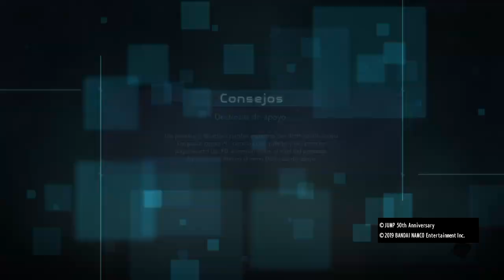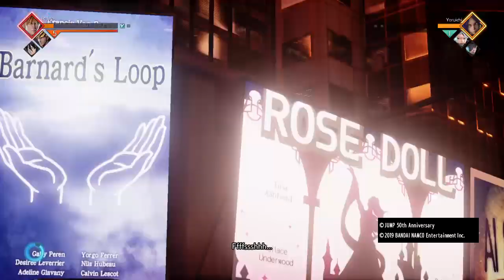ICHIGO KUROSAKI - JUMP FORCE - MAX AI